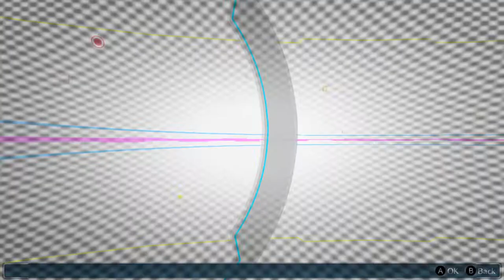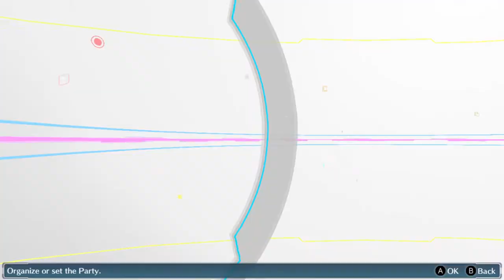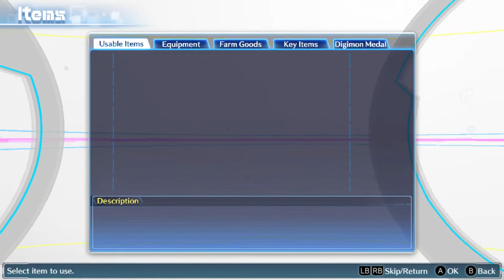Digimon Story Cyber Sleuth Chapter 10|gniTgogo